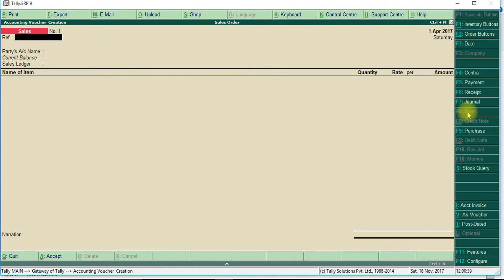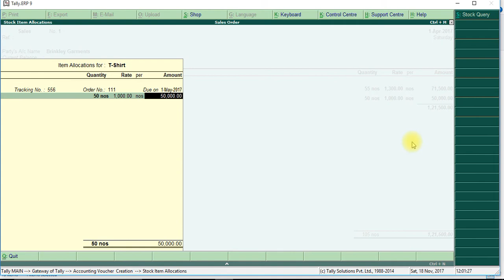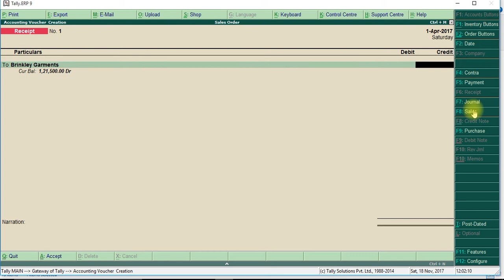invoice raised against sales order in Sales & Receipt voucher in Tally ERP9 Part 4 in Tamil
Invoice raised against Sales Order. Entering Items in sales voucher after Rejection in, will shown only items without damaged items